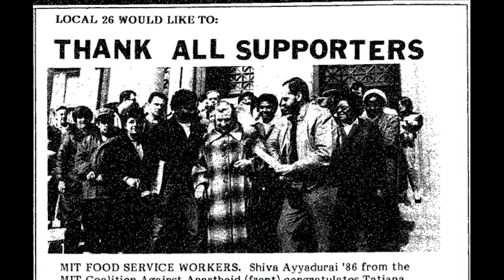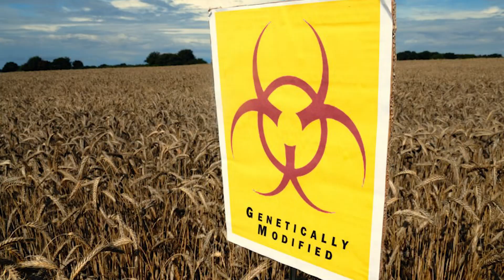Our Fight for TruthFreedomHealth. Beyond Left & Right.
Dr.SHIVA Ayyadurai for U.S. Senate.
If our America is going to change, we must FIGHT for TruthFreedomHealth, Beyond Left & Right! Massachusetts: Vote for Dr.SHIVA Ayyadurai, MIT PhD on September 1st.
We don't have the time to wait any longer. We need Digital Rights, Citizen Science, Health Rights - no middlemen.  We MUST do it now, and we will do it bottoms up, neighbor to neighbor.